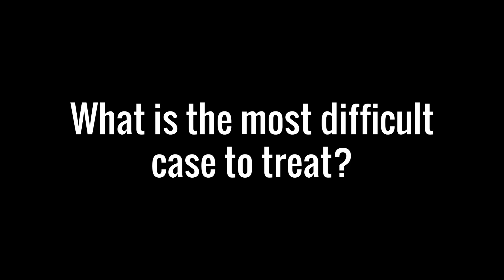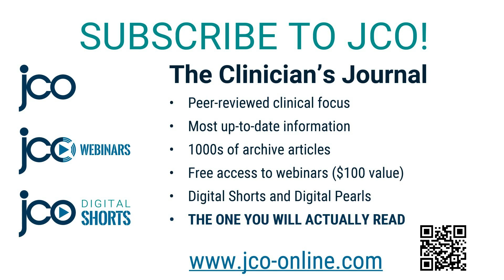JCO Meet Our Editors: Björn Ludwig on the Most Difficult Case to Treat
Meet Our Editors with Digital Ortho Lab Editor Björn Ludwig continues: what does he think is the most difficult case to treat?